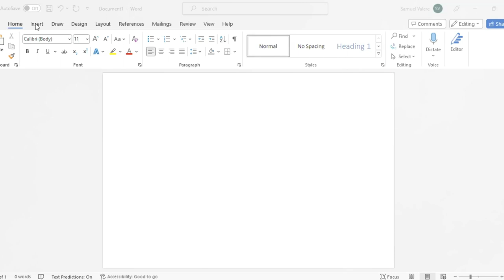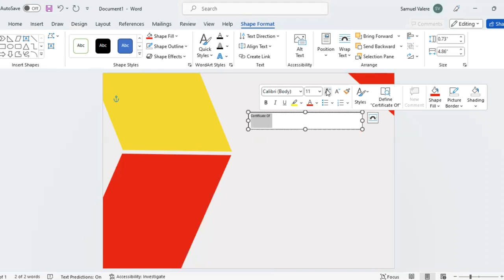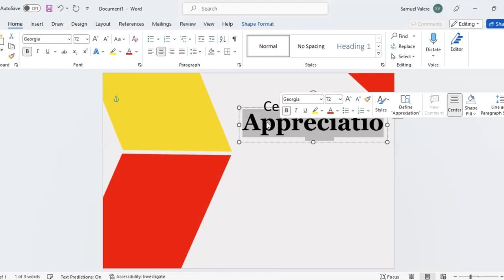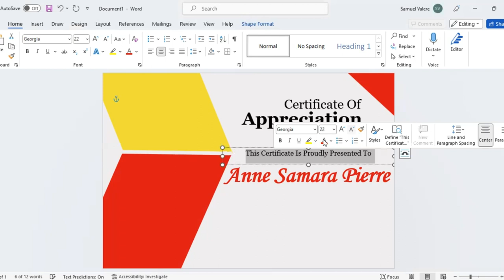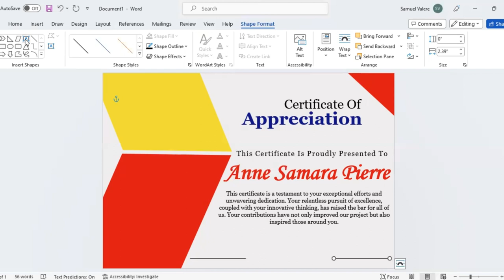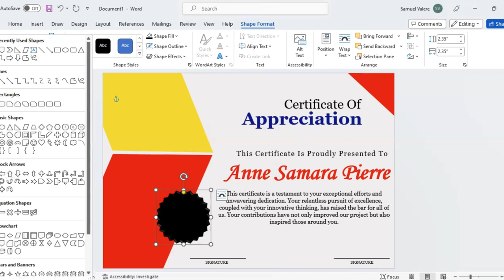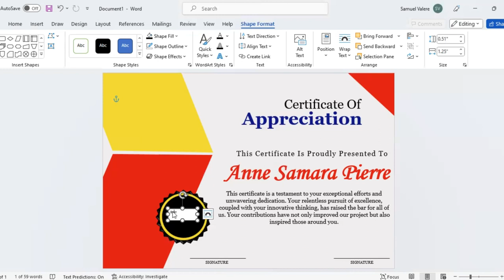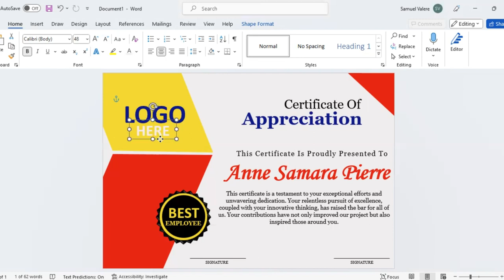Create Professional Certificates in MS Word | DIY Certificate Design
Discover the art of beautiful certificate design in MS Word. Impress your audience with professionally crafted certificates tailored to your needs.